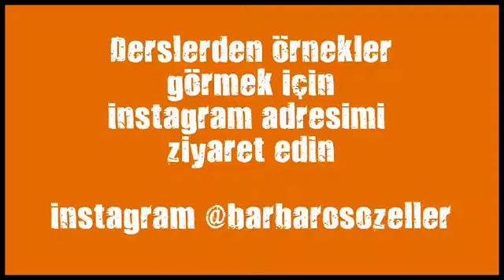kick boks dallari